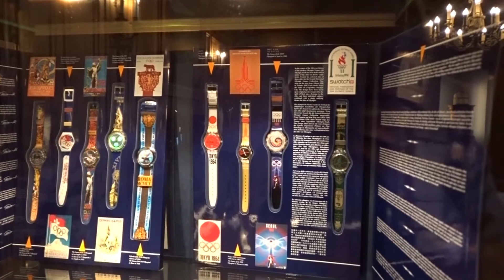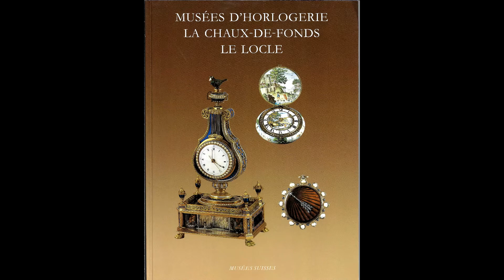Museo Relojeria en Suiza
fredvideoshare Un pequeño paseo por el museo de la relojeria en la ciudad de "Le Locle", Neuchatel, Suiza.